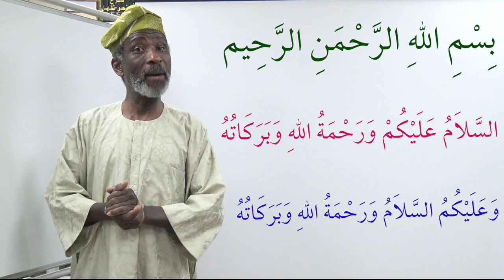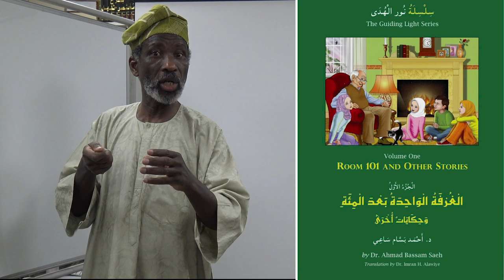Madrasa At Home With Dr Imran Alawiye, Lesson 3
Please click the link and make a donation to my charity "Helping Hands for Education"
Welcome to my new series Madrasa At home. This series is aimed at children who are unable to attend a Madrasa for any reason. The videos will cover relevant Arabic and Islamic studies materials in a series of 15 minutes lessons for easy daily learning.

In this First video, we would be covering the origin of the most common Arabic greetings and their link to word of Islam.